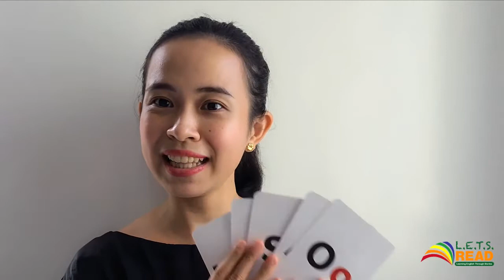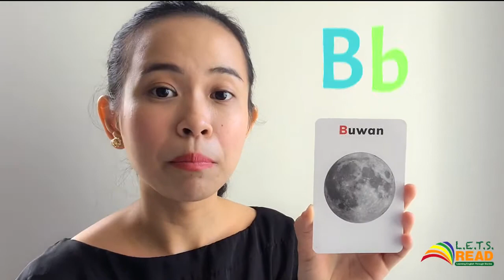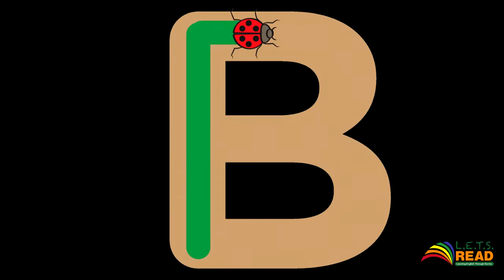Magbasa Tayo Aralin 7: Letrang Bb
Magbasa Tayo is a module of the LETS Read (Learning English Through Stories) program of the Corazon Sanchez Atayde Memorial Foundation (CSAMF).

The videos are designed with an accompanying workbook.